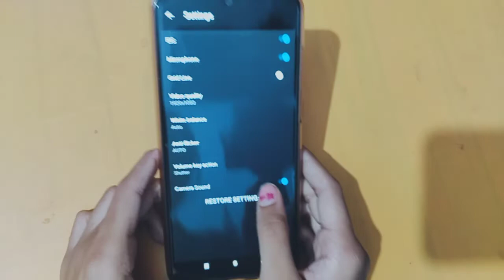How to camera reset in lava z3 | camera reset kaise karen